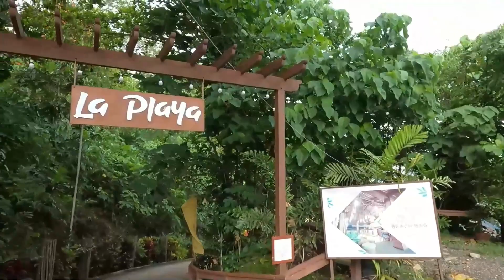[Quick Tour] Villa Amparo Garden Resort, Samal Island [FULL VIDEO]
[Quick Tour] Villa Amparo Garden Resort, Samal Island